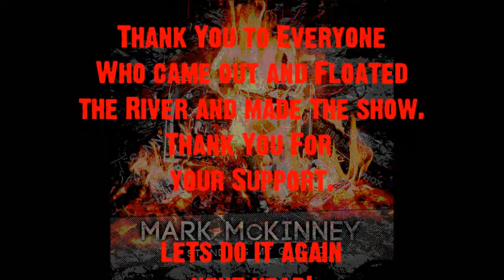Mark McKinney's Riverfest 2015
This was filmed on Saturday, 08/22/2015 at Rockin' R's location in Gruene, Tx and a 4 hour float down the lovely Guadalupe River.  Mark McKinney's 5th Annual Riverfest, River Road Icehouse Show Extravaganza.
Featured in this video are 4 songs:
1. The River Song
2. Home
3. The United State of Texas
4. Maybe We Should